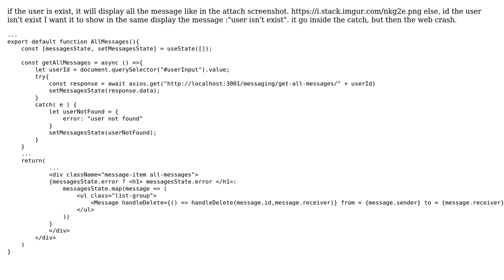Change state with error message when error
With thanks & praise to God, and with thanks to the many people who have made this project possible! You are responsible for your own actions.